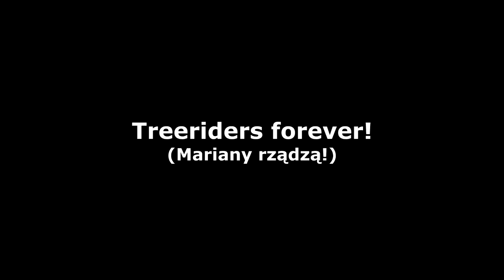We Are TREERIDERS! Pilsko Freeride Snowboarding 2019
Reupload from deleted account: Snow&Pow Adventures.

Good old times! With Marian 😎